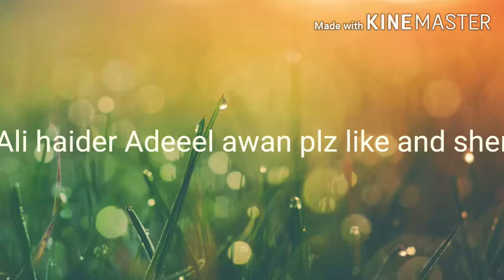Khatarnaak (Adeel Awan Sahil awan)/design crew/ ball deo/ New Punjabi song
Song_ khatranaak
Singer_adeel awan sahil swan
Thar thar jatt Bali